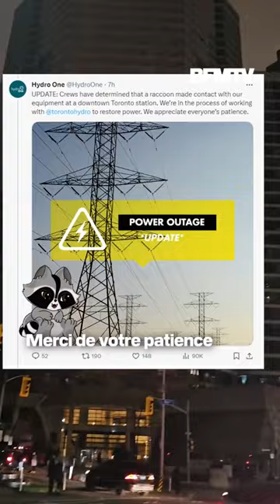Un raton laveur prive d’électricité 7.000 foyers de Toronto, au Canada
La ville canadienne de Toronto, dans l’Ontario, a été partiellement victime d’une coupure de courant. 7.000 clients de la compagnie électrique Hydro One ont été privés d’électricité pendant plus de deux heures. La raison de cette coupure est en réalité un raton laveur!